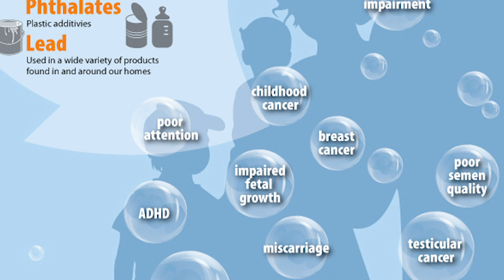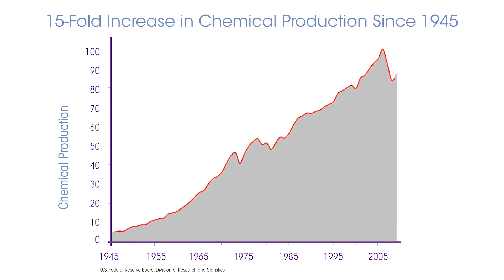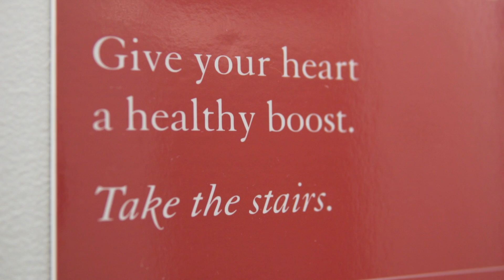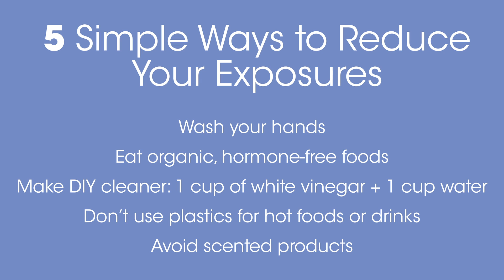BCPP Behind the Science: Episode 1 Toxic Chemical Exposures with Tracey Woodruff, Ph.D.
Welcome to BCPP’s Behind the Science, a video series focused on the facts, straight from leading breast cancer and environmental health scientists.

Episode 1: Adult & Prenatal Toxic Chemical Exposures and Breast Cancer

Covering:
How am I exposed to chemicals?
What are prenatal exposures?
How can I reduce my own personal exposures?
What more can I do to help make a change?

Featuring BCPP Science Advisory Panel member Tracey Woodruff, Ph.D., Director of the Program on Reproductive Health and the Environment, University of California, San Francisco, Professor in the Department of Obstetrics, Gynecology, and Reproductive Sciences and Philip R. Lee Institute for Health Policy Studies at UCSF.